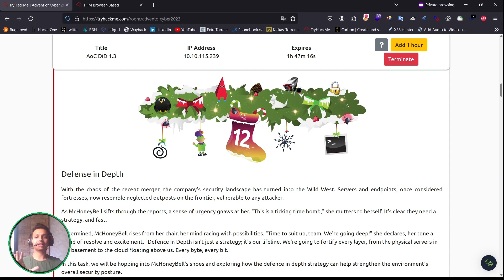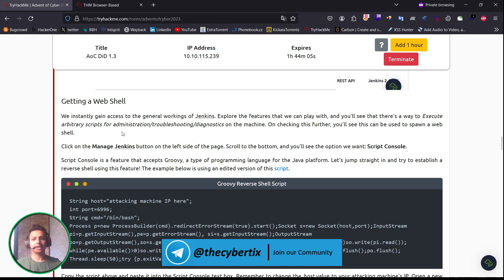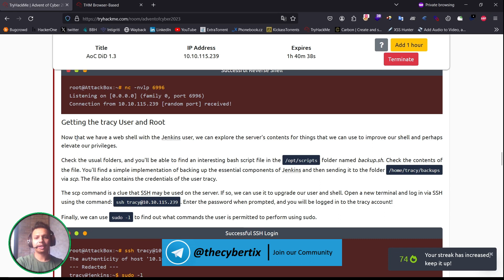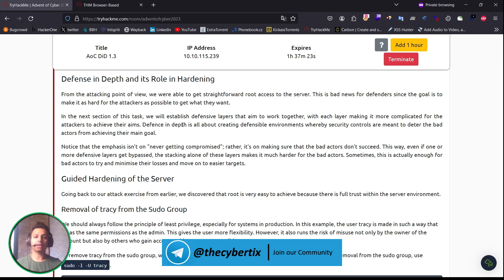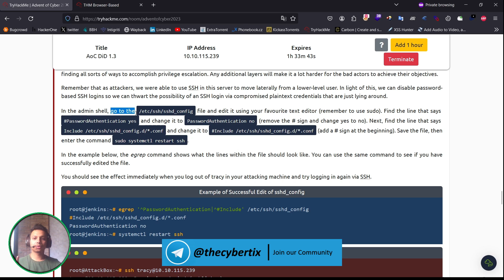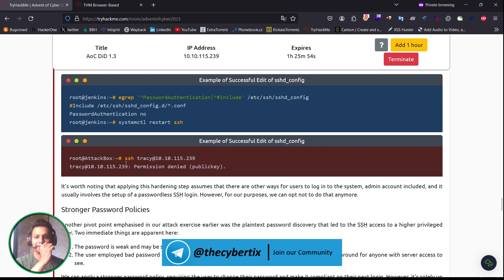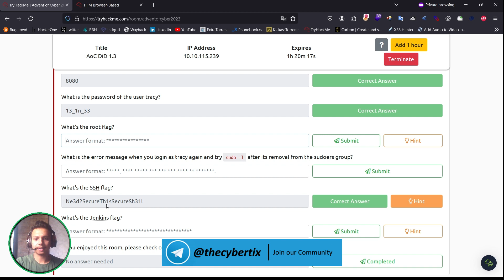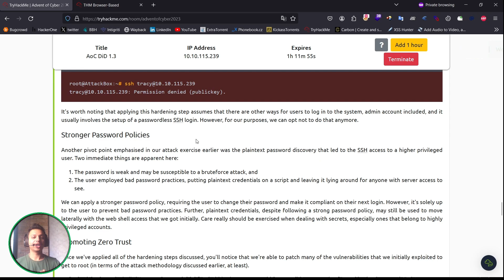TryHackMe Advent of Cyber 2023 - Day 12 | Defence in Depth 🎄🎅🏻✨bugbounty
Cybertix is TOP 10   Cyber Security Firm in India.

At Cybertix, We serve the best possible Cybersecurity and Penetration Testing content through our YouTube Channel, help students grasp all the concept that matter and are related to field.